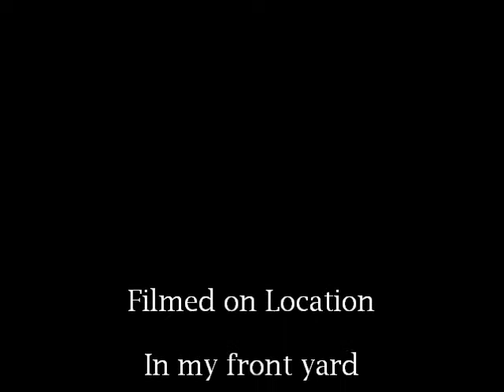Struttin' Tom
This self-important fella was parading around our front yard a few years back. I don't know who he thought he was impressing because there were no other turkeys around at the time. I thought I'd give him a bit of a soundtrack: Eck Robertson and Henry C. Gilliland's excellent two-fiddle version of the classic tune.